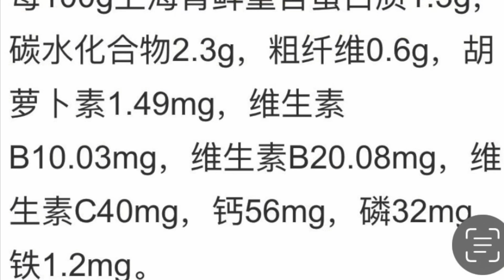秋天的上海青好吃！ 种植上海青 上海青的采收与保鲜 上海青的种植技巧 蔬菜种植 家庭菜园 episode 129: america peng! shanghai cabbage!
129集： 北美老彭！秋天的上海青好吃！在比较寒冷的北方地区， 秋季种植上海青不仅好吃还特别容易种植！但也需要一些技巧：施肥，浇水，采收，保存，食用等等！本视频与大家分享了这些方面的心得！还有，上海青可以抗霜冻，霜冻过的味道更鲜美，大家不妨试试！ 谢谢大家！